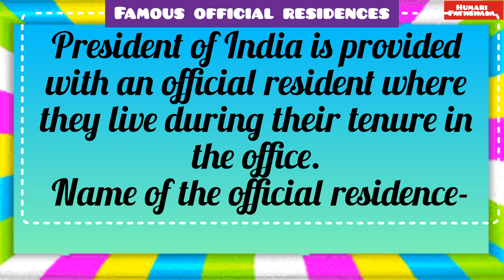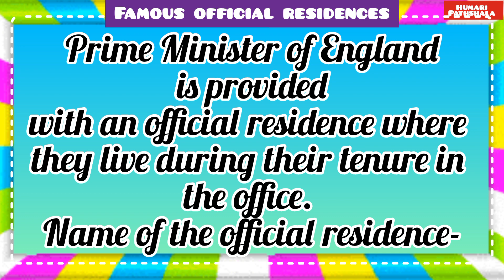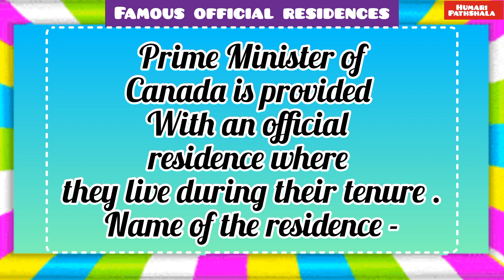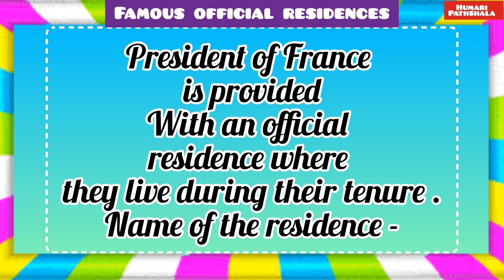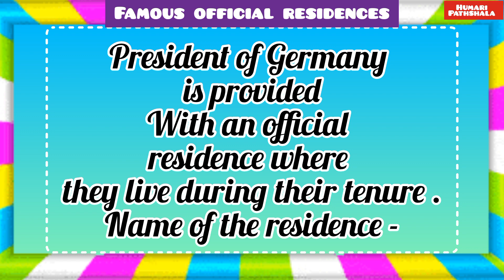Famous official residences of the world | GK | official residence of President/PM/ Emperor of .... ?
What is an OfficialResidence?

An official residence is a house at which the head of state, head of government, or other senior figures officially reside. Often, the residence is a crucial part of a country’s history; a palace or fortress used by Kings or Emperors for centuries. Because these structures are still in use today access can be limited but they are worth visiting even if you can only see the exterior.

BellevuePalace, located in Berlin’s Tiergarten district, has been the official residence of the President of Germany since 1994. The Schloss is situated on the banks of the Spree river, near the Berlin Victory Column, along the northern edge of the Großer Tiergarten park. Its name – the French for “beautiful view” – derives from its scenic prospect over the Spree’s course.

bluehouse Cheongwadae also known as the Blue House informally, is the executive office and official residence of the Republic of Korea’s head of state, the President of the Republic of Korea, located in Jongno-gu of the capital Seoul. Cheongwadae is in fact a complex of multiple buildings, built largely in the traditional Korean architectural style with some modern architectural elements and facilities. The Blue House is the most protected official residence in Asia.

BuckinghamPalace is the London residence and administrative headquarters of the monarch of the United Kingdom. Located in the City of Westminster, the palace is often at the centre of state occasions and royal hospitality. It has been a focal point for the British people at times of national rejoicing and mourning.

TheTokyoImperialPalace is the usual residence of the Emperor of Japan. It is a large park-like area located in the Chiyoda district of the Chiyoda ward of Tokyo and contains several buildings including the main palace, some residences of the Imperial Family, an archive, museums, and administrative offices.

TheWhiteHouse is the official residence and workplace of the president of the United States and his advisers. It is located at 1600 Pennsylvania Avenue NW in Washington, D.C., and has been the residence of every U.S. president since John Adams in 1800. The term “White House” is often used as a metonym for the president and his advisers.

RashtrapatiBhavan (President's House or President's Residence) is the official shelter of President of India. This wonderful and spacious building is situated on 'Raisina Hill'. It is one of the major architecture in the world. RashtrapatiBhavan is an excellent example of architecture.